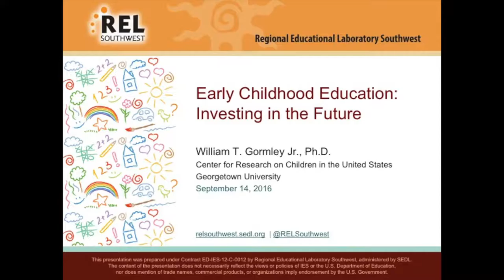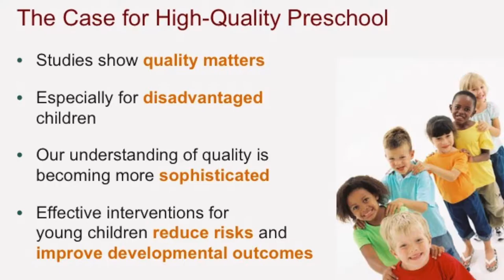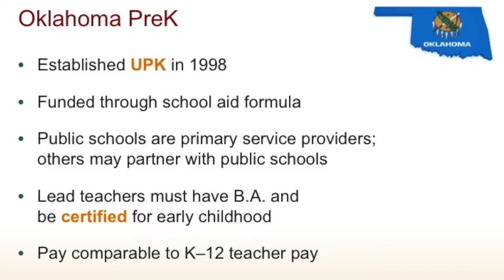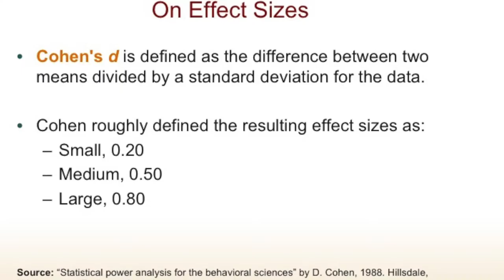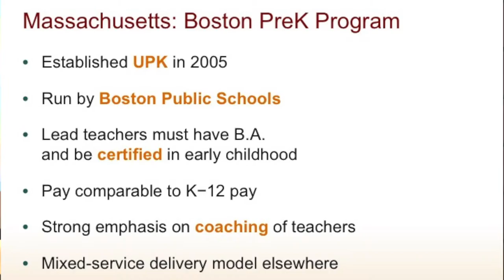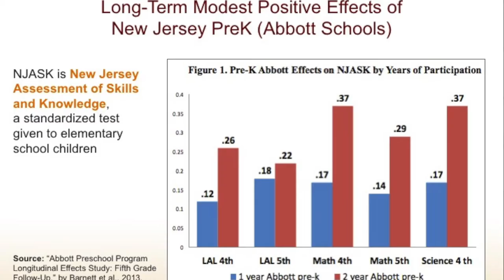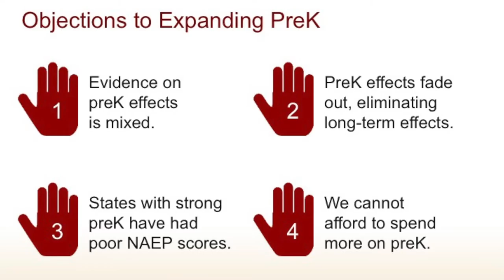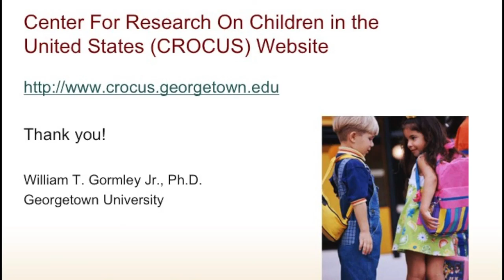Early Childhood Education: Investing in the Future (REL Southwest)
Regional Educational Laboratory (REL) Southwest and the University of Arkansas Office for Education Policy cohosted this day-long conference, “Unlocking Key Challenges Facing Arkansas’ Schools,” in Little Rock, Arkansas. The September 2016 event featured evidence-based practices related to high-quality prekindergarten programs, rural education, and instruction for diverse learners, with a focus on Arkansas. Video presentations of the opening plenary session the keynote address are offered here.

In this video, William T. Gormley Jr., Ph.D., delivers the keynote address, “Early Childhood Education: Investing in the Future.” Dr. Gormley reviews studies and statistics on prekindergarten delivery models from around the nation, addresses frequently heard objections to expanding preK, and examines Oklahoma’s universal preK program. Gormley is codirector of Georgetown University’s Center for Research on Children in the United States.